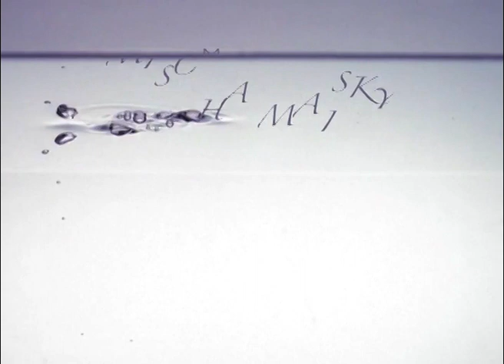ALBENIZ - Tango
Mischa and Lily MAISKY - live from BUCHAREST, 2010